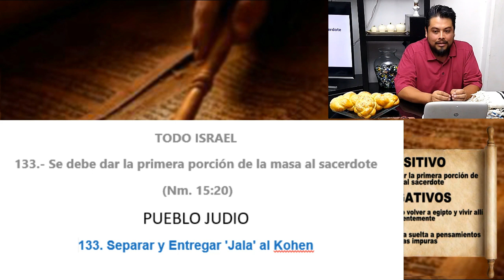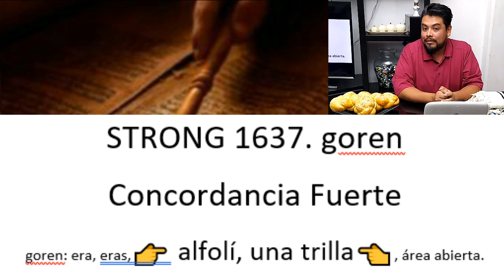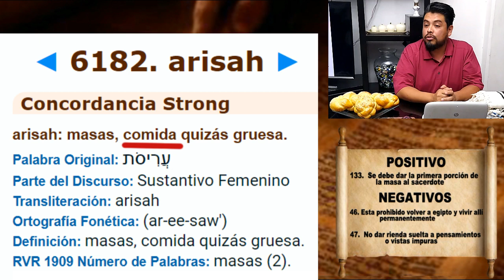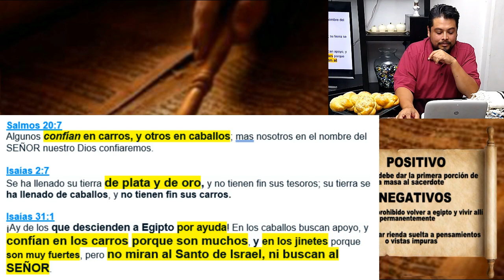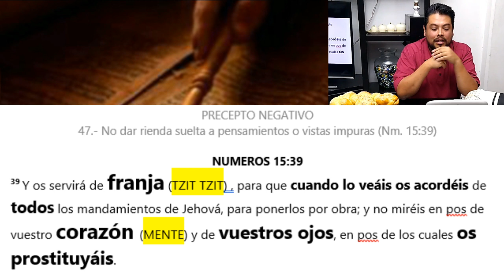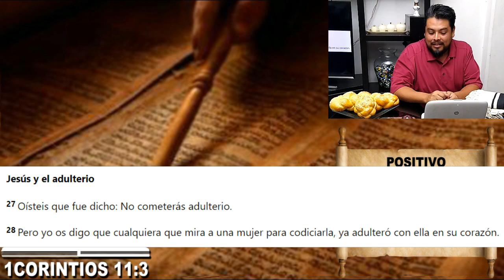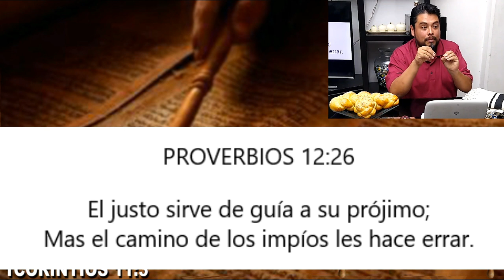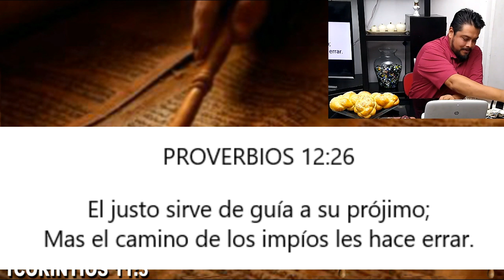LOS 613 MANDAMIENTOS 133 positivo y 46 al 47 negativos